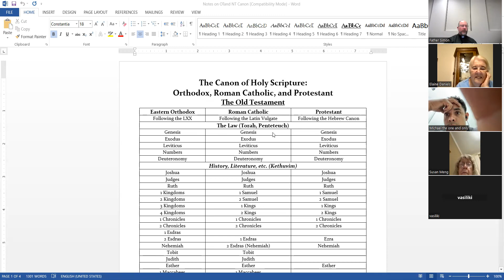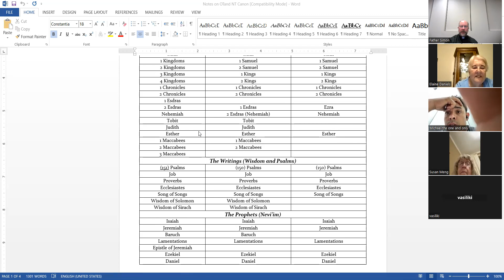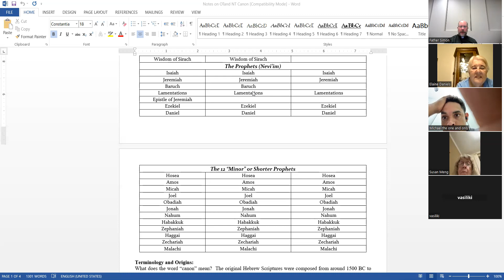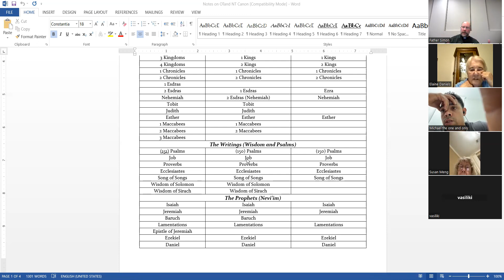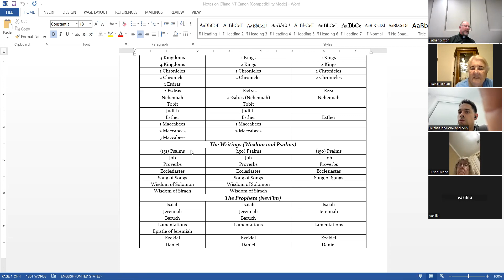Bible Study on Joel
Our Bible Study on the Prophecy of Joel